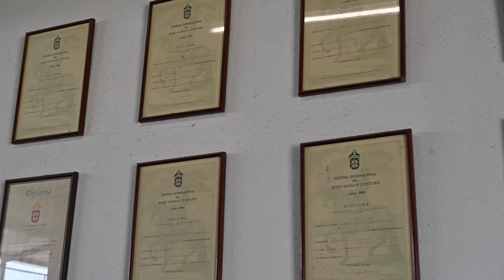Coudelaria João Pedro Rodrigues